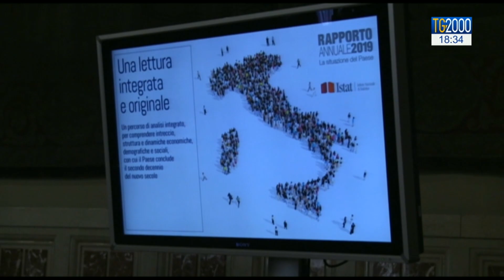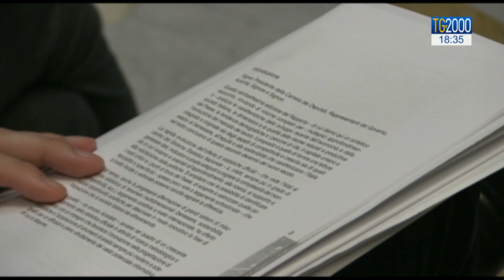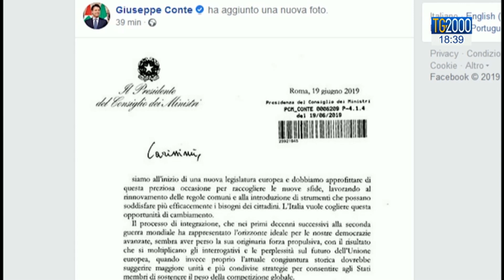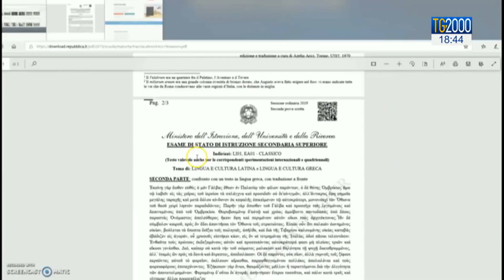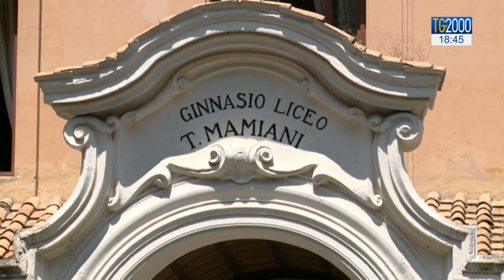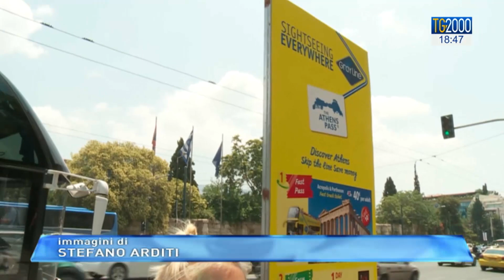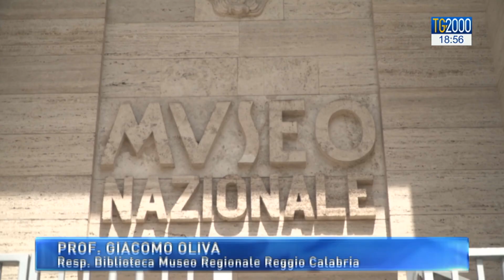TG2000 del 20 giugno 2019 – Edizione delle 18.30